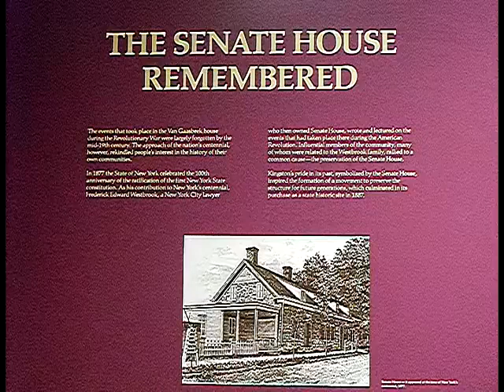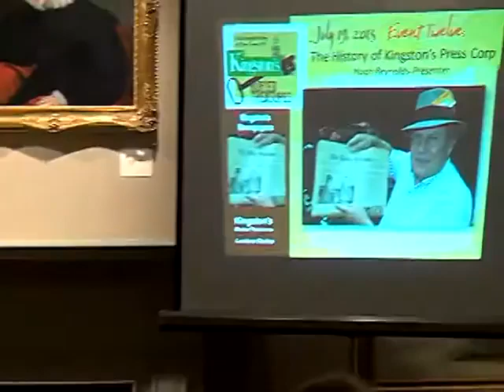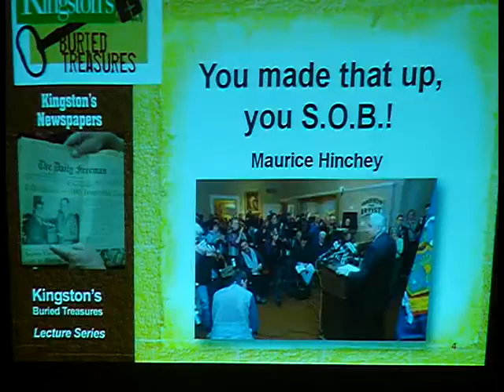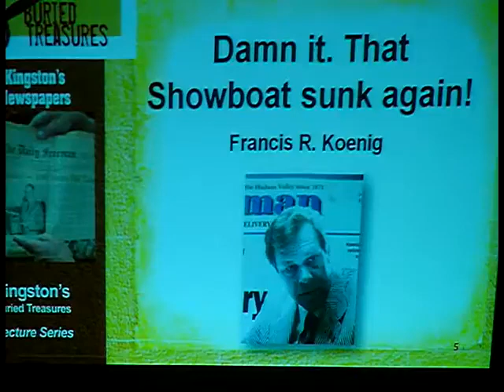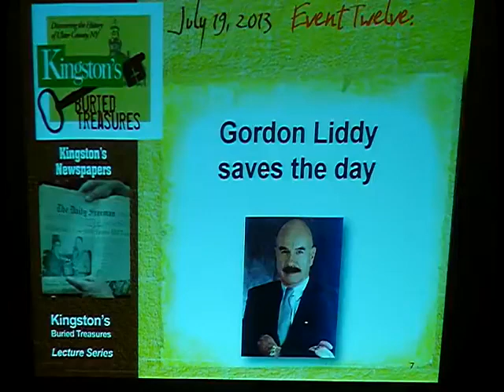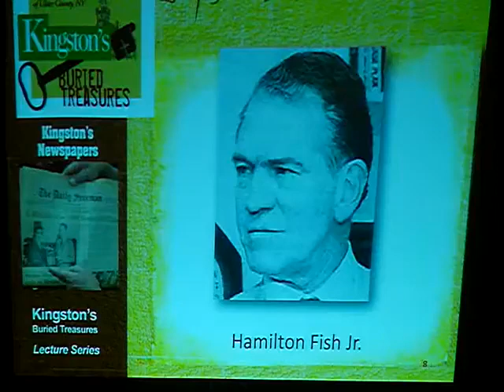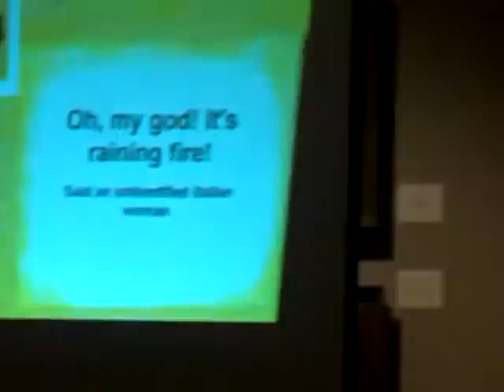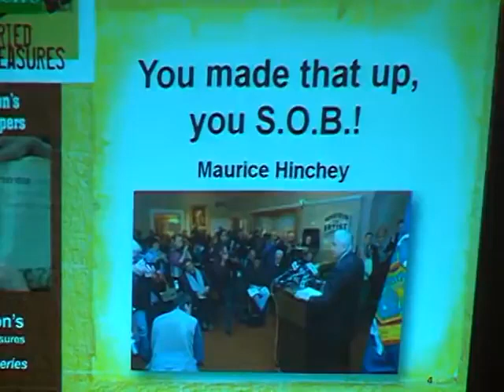10 The History of Kingston’s Press Corps July 19 2013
Come join “Kingston’s Buried Treasures” as we present “The History of Kingston’s Press Corp– The Rough & Tumble Story of Kingston’s Newspapers” by veteran journalist, columnist and former newspaper owner Hugh Reynolds.

Kingston’s long history of spirited, and often partisan, weekly journalism dates back prior to the formation of New York State Government here in 1777. The first daily, the “Rondout Daily Freeman”, debuted in 1871. Throughout this time our newspapers have recorded the great events and timeless characters passing through our local, state and national history. And it hasn’t always been civil.

Join us as Hugh Reynolds traces the history of print journalism in our community, discusses some of the colorful characters he’s covered and offers some predictions on the future of print media.